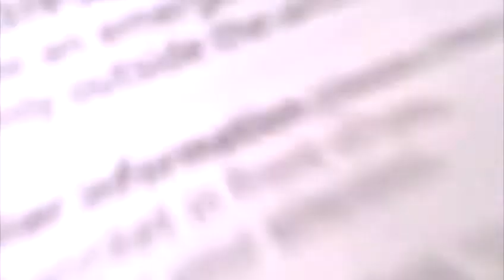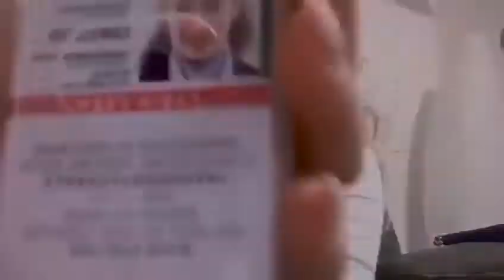AlitaliaCYL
Alitalia CYL don’t rush challage 2020 it’s like that